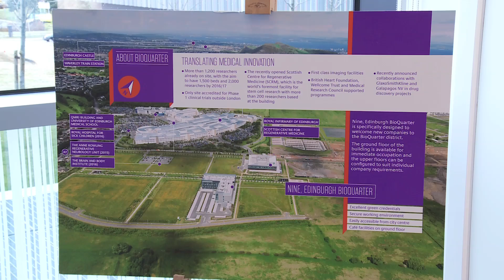Life sciences boom at Edinburgh BioQuarter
Cutting-edge life sciences research is being expanded in Edinburgh, at the city's dedicated facility for academic research, clinical professionals and industry expertise.